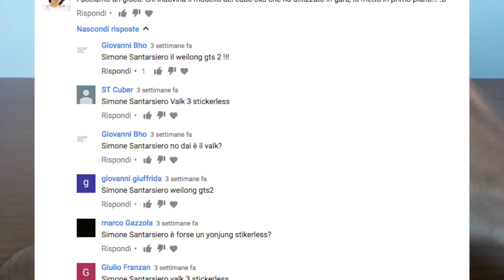Cubo 3x3 Magnetico SUPER ECONOMICO | Moyu GTS 2 M